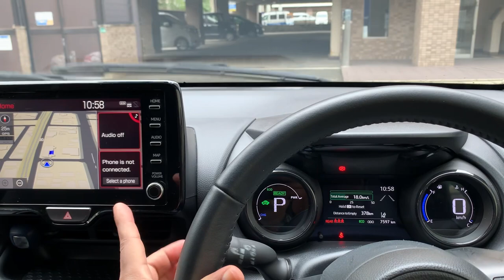自宅で車のワイパー液を作る方法HOW TO MAKE CAR WIPER WASHER FLUID 自宅で洗車液を作るcar wash fluid home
独自のフロントガラスワイパー液を作ることができるビデオ以外のいくつかの手順は次のとおりです。

独自のフロントガラス ワイパー液の作り方

 ハンドルを握っているときは、外出中にあなたと同乗者の両方を安全に保つために、きれいなフロントガラスが必要です。 フロントガラスを通して見る能力を妨げるものは、深刻な危険をもたらす可能性があります。 汚れ、汚れ、昆虫の破片は、視界を遮る亀裂と同じくらい危険です。 しかし、自宅で安全にフロントガラスのワイパー液を作ることができることをご存知ですか?

       あなたが自分で何かをするのが好きな人なら、自分のフロントガラスのワイパー液を作るのは簡単で、それほど時間はかかりません. 独自のワイパー液を作成するにはいくつかの方法がありますが、それらはすべて、すでに自宅にある可能性のある製品を使用しています. それらをすべて試して、フロントガラスに最適なソリューションを確認してください。

 独自のワイパー液を作るときは、ワイパー液が凍結してホースが破裂するのを最も避けたいため、指示に注意深く従ってください。 新しい種類のワイパー液混合物に変更する前に、新しい溶液が古い溶液と混ざらないように、リザーバーを完全に排出してください。 ラインを水で洗い流して完全に取り除き、新たなスタートを切ることを検討してください。

 自家製ワイパー液の保管と使用
 新しい液体をリザーバーに追加するときは、じょうごを使用して、ワイパー液が車両の塗装にこぼれて損傷するのを防ぎます。 自家製のワイパー液に含まれる成分のほとんどは一般的にマイルドですが、車の塗装を保護する際には注意が必要です。

 自家製のワイパー液を保管するときは、安全に保管してください。これらの化学物質に接触する可能性のある子供や家族がいる場合は特に注意してください。 油性マーカーを使用して、ウォッシャー液に明確にラベルを付けます。 ペットや子供がいる場合は、ワイパー液を手の届かないところに保管し、子供に安全な容器に保管することを検討してください. 最後に、凍結やこぼれを防ぐために、自家製のワイパー液を適度で一貫した温度の場所に保管してください.

 自家製ワイパー液のヒントをいくつか紹介します。

 ● 車が感知しない場合は、青色の食用色素を 1 ～ 2 滴加えます。

 ● 水は汚れや細菌の繁殖の原因となるため、ワイパー液としてのみ使用しないでください。

 ● 換気の良い場所で薬品を混合してください。

 ● アンモニアなどの有害な化学物質を扱うときは、手袋とマスクを使用してください。

 ●容器を振ってよく混ぜてください。

 ● 洗浄済みの再利用ガロン容器を使用して、溶液を混合します。

 ● ミネラル沈着を避けるため、水道水ではなく蒸留水を使用してください。

 ● ワイパー液に漂白剤を加えないでください。車に損傷を与えたり、他の化学物質と危険なほど混合する可能性があります。

 DIY フロントガラス ワイパー液のレシピ
 独自のワイパー液を混ぜるための最も実証済みのレシピのいくつかを次に示します. それらが凍結するのを防ぐために、これらの溶液のいずれかにイソプロピルアルコールまたは消毒用アルコールを加えることができます. 厳冬期の場合は、アルコール度数90%以上のものをご使用ください。 ワイパー液リザーバーの凍結を防ぐには、99% のアルコール含有量が最も効果的です。

 混合物に一杯のアルコールを加えることから始め、混合後にワイパー液を氷点下に一晩放置してテストしてください. 凍った場合は、アルコールを少し追加して、凍らなくなるまで再テストを続けます。

 次のフロントガラス ワイパー液レシピのいずれかを選択します。

 1.希釈したウィンドウクリーナー
 最も簡単な方法が最善の方法である場合もあります。 迅速かつ簡単なワイパー ソリューションとして、ガラス クリーナー 1 部と水 3 部を混ぜてみてください。 追加の洗浄特性のために、数滴の液体食器用洗剤を使用してください。

 2.酢ワイパー液
 酢は、適度な温度では安全で効果的なクリーナーであり、花粉が多いときに効果的です. 化学物質や環境が気になるなら、酢は効果的で安全です。 ただし、かなり強い臭いを発する可能性があります。 他の色のビネガーはフロントガラスに残留物を残す可能性があるため、必ずホワイトビネガーを使用してください. 必要に応じて溶液を変更するために、水 3 に対して蒸留酢 1 を加えます。 天候が寒いときは、酢溶液を変更する必要があることを忘れないでください.

 3. アンモニアと食器用洗剤
 これは、フロントガラスが大量の泥や汚れに遭遇する領域に最適なワイパー液ソリューションです. 大さじ 1 杯の液体食器用洗剤を 1 ガロンの蒸留水に加えます。 溶液が濃くなりすぎる可能性があるため、食器用洗剤を追加しすぎるよりも、少なすぎるほうがよいでしょう。 ソリューションにはいつでも追加できることを忘れないでください。 溶液が筋状になる場合は、食器用洗剤のブランドを変えてみてください。 次に、無添加アンモニアの ½ カップを追加します。 フロントガラスに適した混合物が得られるまで、ソリューションをテストします。

 4.カスティーリャ石鹸と消毒用アルコール
 一部の人々は、その成分が代替品よりも自然であり、車の塗装作業に安全であるため、カスティール石鹸を好みます.  8オンスの消毒用アルコールと1ガロンの蒸留水を混ぜ合わせることから始めます。 次に、カスティーリャ石鹸を追加します。 極寒の時期はお好みでお酒の量を調整してください。

Here are some non-video instructions that allow you to make your own windshield wiper fluid:

  ● Add a drop or two of blue food coloring if your car doesn't detect it.
● Do not use water only as wiper fluid, as it causes dirt and bacterial growth.
● Mix chemicals in a well-ventilated area.
● Use gloves and a mask when working with harmful chemicals such as ammonia.
●Shake the container and mix well.
● Use a clean, reusable gallon container to mix the solution.
● Use distilled water instead of tap water to avoid mineral deposits.
● Do not add bleach to the wiper fluid.  It can damage your vehicle and mix dangerously with other chemicals.

    Here are some of the most proven recipes for mixing your own wiper fluids.

  Select one of the following windshield wiper fluid recipes:

  1. Diluted window cleaner
  Sometimes the easiest way is the best way.  For a quick and easy wiper solution, try mixing 1 part glass cleaner and 3 parts water.  Use a few drops of liquid dish soap for additional cleaning properties.

  2. Vinegar wiper fluid
  Vinegar is a safe and effective cleaner at moderate temperatures and effective when pollen is high.  However, it can emit a rather strong odor.  Be sure to use white vinegar, as other colors of vinegar can leave residue on the windshield. To change the solution if necessary, add 1 part distilled vinegar to 3 parts water. .  Remember that the vinegar solution will need to be changed when the weather is cold.

  3. Ammonia and dish soap
  This is the best wiper fluid solution for areas where your windshield encounters a lot of mud and dirt. Add 1 tablespoon of liquid dish soap to 1 gallon of distilled water.  It's better to add too little dish soap than too much, as the solution can become too thick.  Remember that you can always add to your solution.  If the solution streaks, try a different brand of dish soap.  Then add ½ cup of plain ammonia.  Test the solution until you have a mixture that works well for your windshield.

  4. Castile soap and rubbing alcohol
  Some people prefer castile soap because its ingredients are more natural than alternatives and safe for car paint jobs. Mix 8 ounces of rubbing alcohol with 1 gallon of distilled water. to start with.  Then add Castile soap.  Please adjust the amount of alcohol to your liking during the extremely cold season.